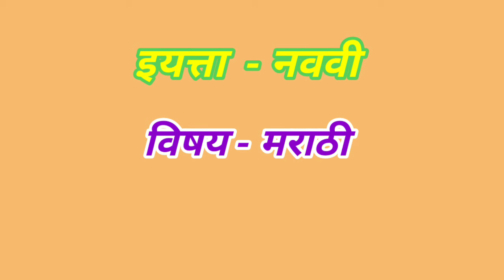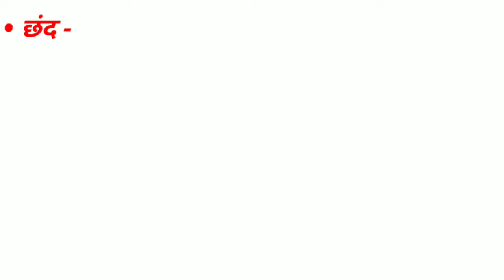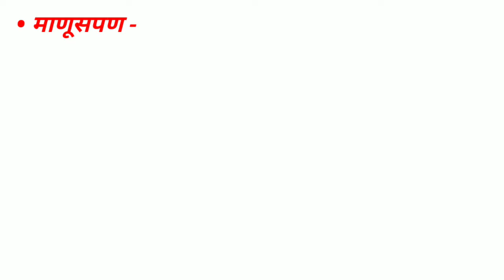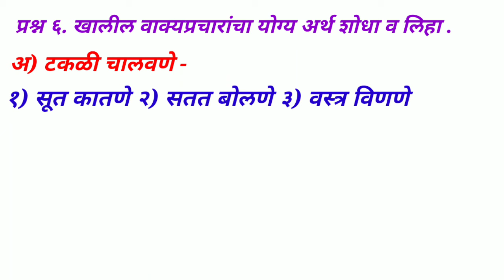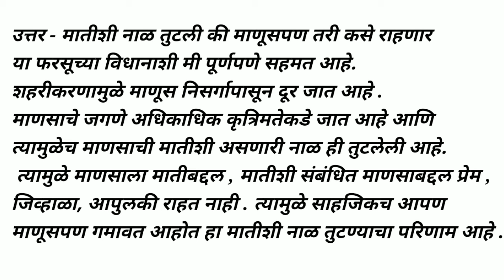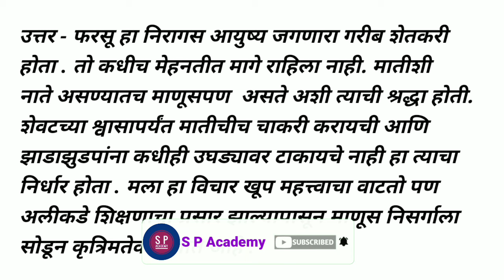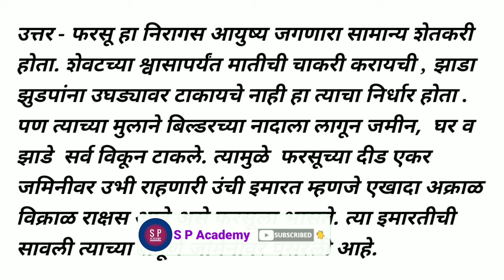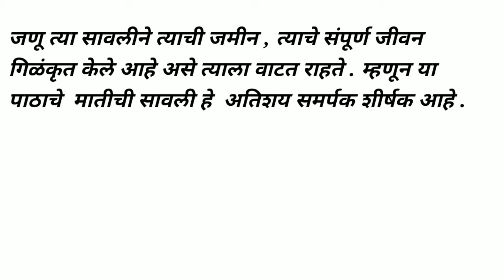मातीची सावली स्वाध्याय इयत्ता नववी मराठी | Matichi Savli swadhyay 9th marathi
Learn - मातीची सावली स्वाध्याय इयत्ता नववी , Matichi Savli swadhyay of 9th Marathi .